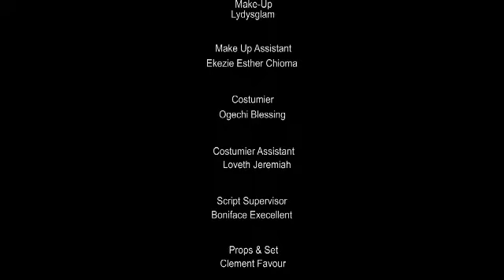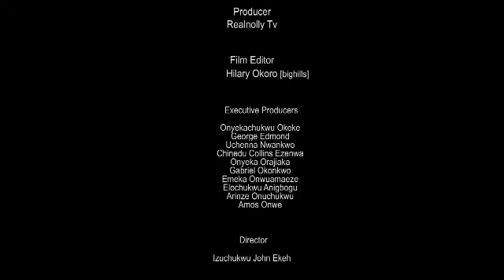HE WAS SHOCK 2 FIND OUT D HOUSE HE WENT 2 SEARCH 4 A DRIVER JOB BELONG 2 HIS EX WIFE